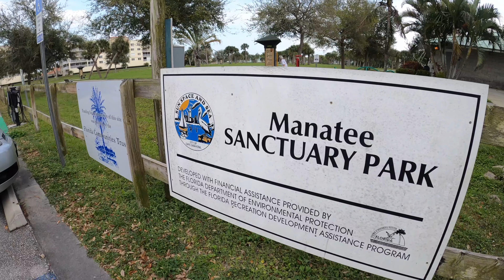Steinwegs - 2020 Florida Vacation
A little viddy about our trip to Florida.